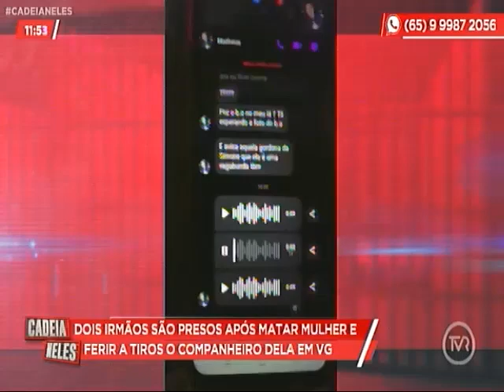Dois irmãos são presos após matar mulher e ferir a tiros o companheiro dela em VG